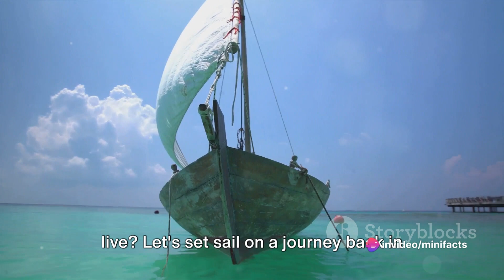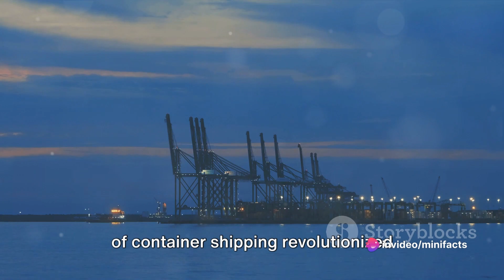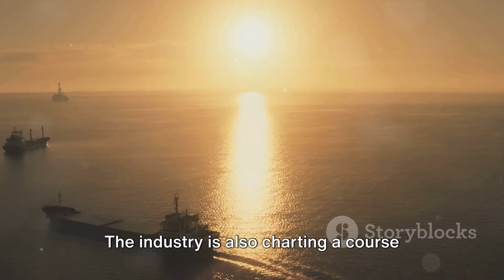Sailing Through Time The Evolution of Shipping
Have you ever stopped to think about how shipping has shaped our modern world? In this captivating video, we delve deep into the captivating history and evolution of shipping, uncovering its profound impact on our daily lives. From ancient trade routes to modern shipping containers, join us on this eye-opening journey as we explore the fascinating world of shipping.